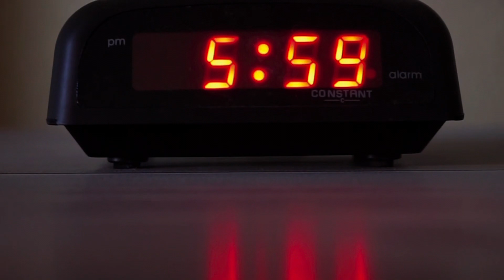How I *actually* STAY FOCUSED 💚🌱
In the business of creating POWERFUL & FEMININE WOMEN

Join me on a journey of women’s EMPOWERMENT & personal development🎀🐆I will share my girly advice & together, we’ll explore self-confidence, personal POWER, the art of allure, attraction & dating advice💋
Through powerful discussions, affirmations & practical tools, you’ll navigate life’s challenges, embrace your DIVINE FEMININE GODDESS ENERGY with boldness while creating an inspiring life🌶️

I teach you how to increase your charisma & remain gorgeously green🫒The grass is always greener where you water it🍸Come into my world & learn how to unlock your fullest potential to become your dream woman.
Unlearn, relearn & be your best future self right now🎀This is advice for younger me & everything I needed to hear🔑

My Calendly link is below—grab a spot before it’s too late.

If you’re serious about leveling up and stepping into your divine feminine energy, check out my course/ebook THE ART OF ALLURE.💋

XOXO, The Green Goddess🦎🫒💋